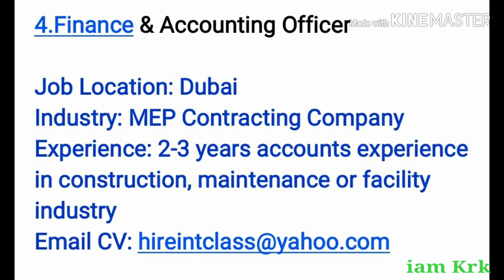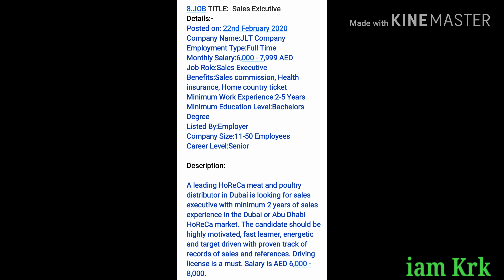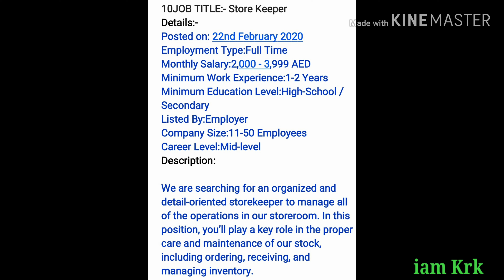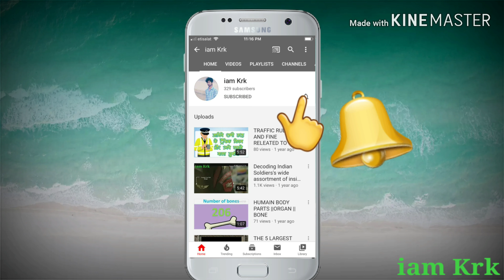Dubai Jobs 2020 Online Apply || Jobs in UAE|| 22-February-2020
WELCOME TO OUR CHANNEL WE PROVIDE ALL TYPES OF UAE JOBS WHICH ARE DIRECT FROM COMPNIES WEBSITES AND FROM NEWS PAPERS AND WE ALSO PROVIDE ALL TYPE OF DUBAI JOBS INFROMATION AND FULL PROCESS OF HOW TO GET JOBS IN ALL OVER UAE FREE. WE DAILY UPLOAD NEW JOBS VIDEOS SO CHECK DALY NEW UPDATS AND APPLY FAST.For all Jobs Apply

,job search
,dubai gold
,girl job
,girl
,job searching
,classified jobs
,home based jobs
,job hiring
,i need a job
,job in canada
,driving jobs job
,job in londan
,welding jobs
,job vacancies
,online data entry jobs
,job in chicago
,restaurant job
,job posting
,job websites
,career jobs
,looking for a job
,jobs com
,part time job
,security job
,find a job
,job site
,hotel jobs
 visit visa,
 tourist visa,
 ajman,
 sharjah,
abu dhabi,
 bed space,
 room,
 flats,
 mall,
 mechanical,
 engineer,
 civil,
 electrical,
 mba,
 10th pass,
 12th pass,
 graduate,
 fresher,
 driver,
 driving,
 licence,
 security guard,
 air port,
 free zone,
 food,
 cost,
 rent,
business,
 start,
 price,
 hotel,
 resturant,
 lifestyle,
jobs hiring
employment visa,
azad visa,
free visa,
saless man,
Direct job,
airport jobs
nursing job
jobs abroad
hospital job
new jobs
new recruitment
new seeker
job want
job wanted
job appsDe
job app
civil engineering job
civil
civil engineer
freelance jobs
find a job
dubai hotel offers
dubai sightseeing tours
dubai hotel deals
dubai tour,
dubai shopping,
dubai hotel ,
apartment in dubai,
dubai tour guide,
dubai hotel jobs,
dubai investment,
dubai villa,
dubai properties,
,activities in dubai
dubai hotel offers
dubai hotel deals
hotel apartments in dubai
10 things to do in dubai
cheap hotels in dubai
dubai top attractions
things to do in dubai
dubai main attractions
things to see in dubai
work in dubai
besttourist placeindubai
places to see in dubai
sell business
online business
business ideas
small business ideas
money
gold chain
gold ring
pure gold
sell used car
new car
luxury cars
supercars
super car
new bike
bike shop
bike
bicycle
online food
easy cook
cookbook
diet food
breakfast recipes
recipe
clam
business
online mba programs
successful online businesses
home business
mobile
digital marketing company
angel investors
new car
international business
women entrepreneurs
wedding clothes for men
wedding dress for men
jodhpuri suit
fashion jewelry
saree fashion
girl tops fashion
stylish kurti
menswear
street style store
sabyasachi
new fashion dress
fashion dresses
indian wedding dresses
stylish tops designs
titan raga watches
titan octane
best smartwatch
wrist watch for men
watches for women
mens watches
kids watch
smartwatch android
smart watch
titan watches
ladies watch
used cars
baleno
suzuki celerio
swift dzire vdi
brezza car price
alto car
ertiga new model
new wagon r 2019
swift car
titan watches for men
new iphone xr price
redmi dual camera phone
best phone on the market 2019
iphone xr new
latest mobiles below 15000
flights
cheap flights
southwest airlines flights
kayak flights
cheap flight tickets
southwest airlines flights
cheap business class tickets
cheap airline tickets
airfare deals
cheap flight deals
cheap fly
cheap international flights
promo flights
cheap air tickets
best flight deals
last minute flights
cheap last minute flights
online flight booking
cheap flight tickets
last minute flight deals
cheap one way flights
airline tickets
online flight ticket booking
online air ticket booking
buy gold
24k gold chain
gold coin price
18k gold chain
buy silver
24k gold
gold panning
gold chain necklace
krugerrand
14k gold price
gold bullion
gold leaf
1 gram gold
pumpkin spice
toast
shortbread cookies
chuck roast
jobs in dubai for freshers
jobs in dubai for filipinos
jobs in dubai for indians
jobs in dubai for pakistanis
jobs in dubai for nepalis